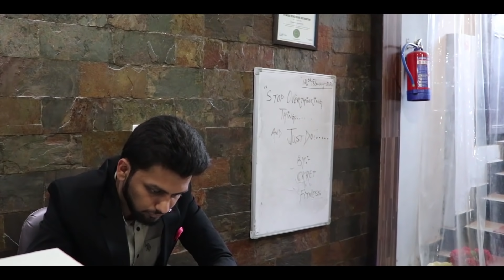Desi Hu Gareeb Nahi | Thukra Ke Mera Pyar | Desi Desi Na Bolya kar | Waqt Badalta Hai| Desi People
cast - vishal yadav , prem yadav , karan luthra , ishaan , anoushka bose